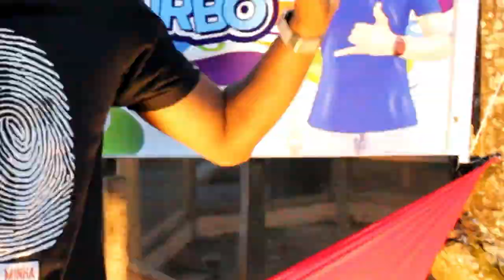A VIRGEM QUER PERDER O BV !!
Ela precisa de alguém
Ela é BV !!